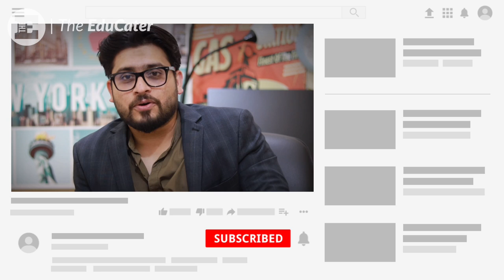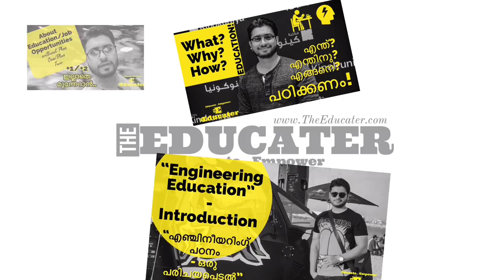B.Voc പഠിച്ചാൽ B.Tech നേടാം!!!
This video explains how a B.Voc graduate can get B.Tech. This is applicable for B.Sc graduates also through LET, Laterla Entry Test.

Published Books:

Start from You | A Self-help book authored by Mujeeb Patla

‘Start from You - 6 Self-help tools for your career success is a career self-help book for healthy and successful career growth and development.

How to be an artist and still get paid?: The science of becoming an artist, and the art of getting paid.

The Educater
Educate . Empower